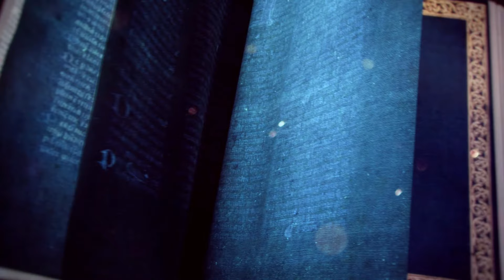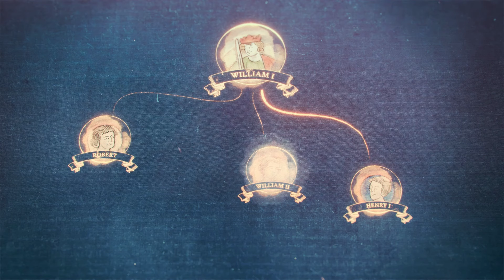Age of Empires IV | The Normans - #3 The Fall of Bayeux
Age of Empires IV is a real-time strategy game. It is the fourth main title in the Age of Empires series and runs on a new iteration of Relic's Essence Engine

Like Age of Empires II, the game is set in the post-classical period. The start and end of the covered time frame is in general shifted slightly forward compared to Age of Empires II, from post-Migration Era to well into the Late Middle Ages and Renaissance.